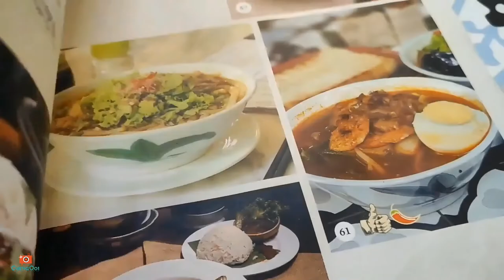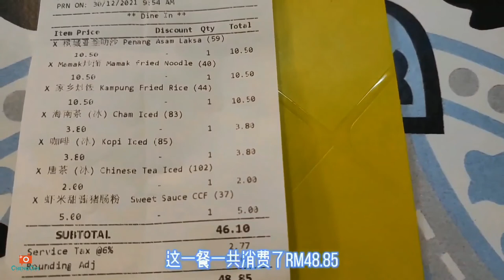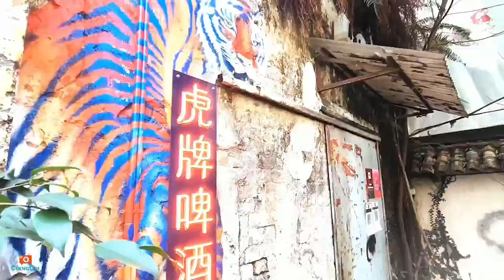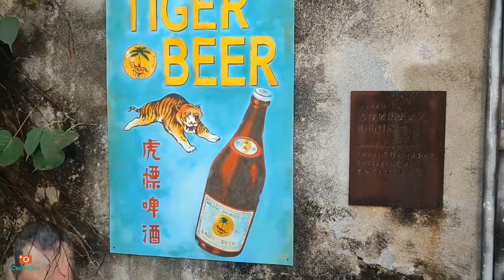旅行囧记 【马六甲 吉隆坡】： 吉隆坡 第四集 ~鬼仔街附近美食